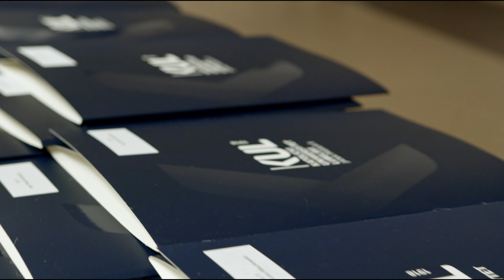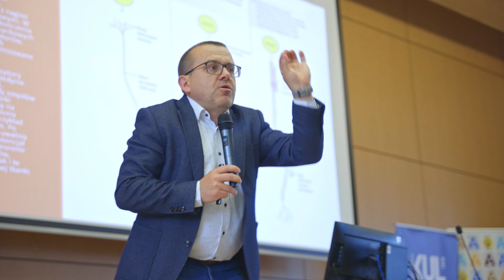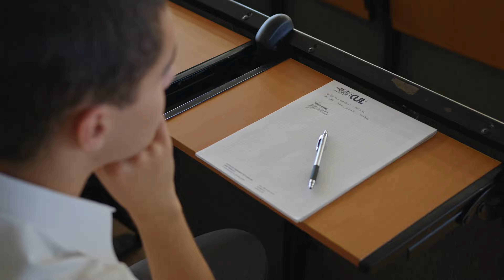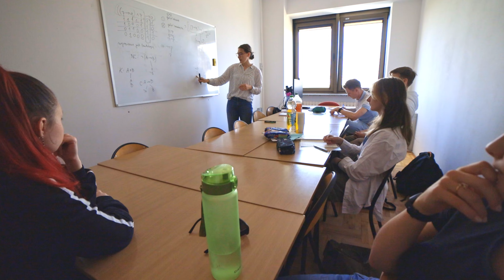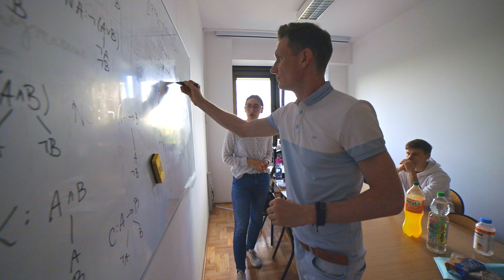XII Ogólnopolski Konkurs Logiczny na KUL